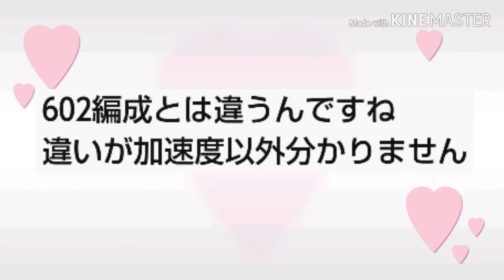【比べてみよう！】同じ三菱GTOだけど何かが違う2編成！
皆さんは、違いに気付きましたか？